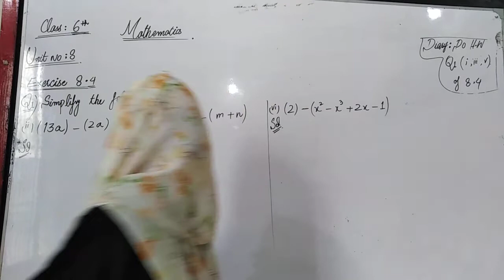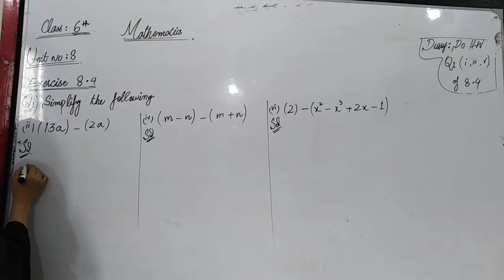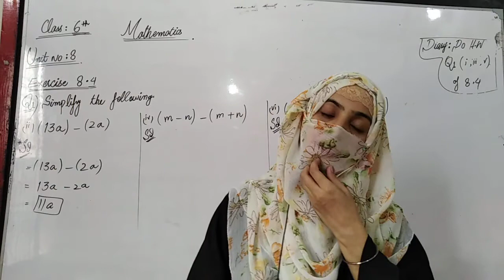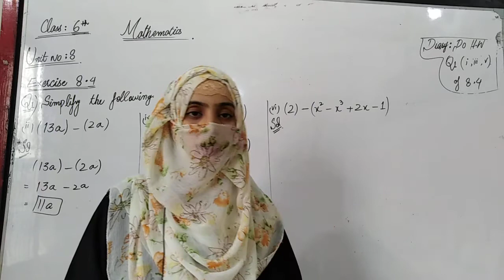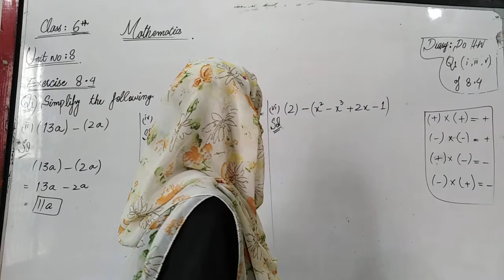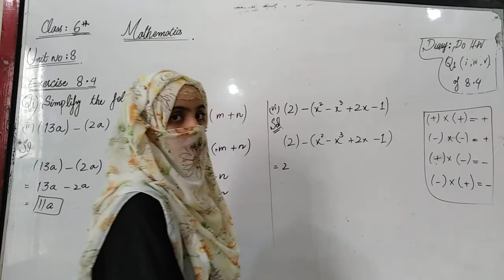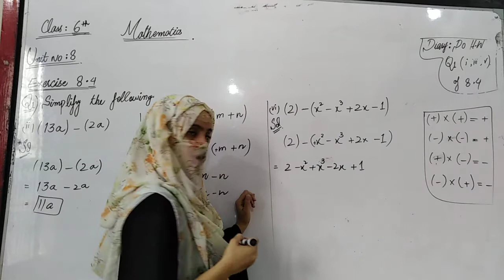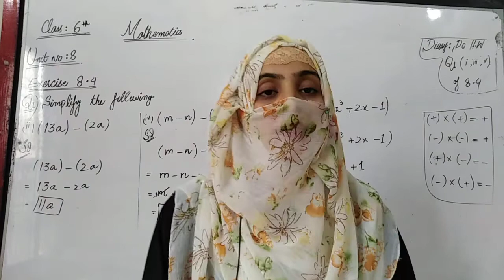class 6 lecture 17 Maths